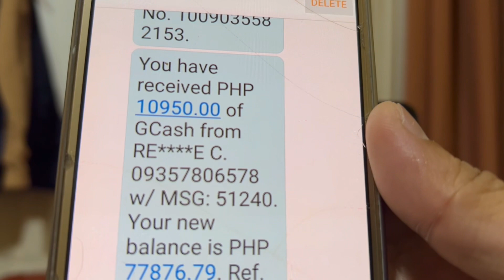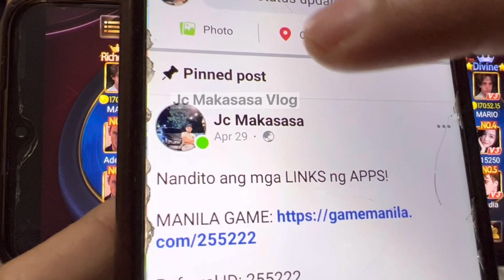GUSTO MO MANALO SA DRAGON VS TIGER? GANITO LANG ANG GINAGAWA KO PARA MANALO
📌 PUNTA KAYO SA FACEBOOK ACCOUNT KO (Jc Makasasa) DAHIL NAKA-PIN DOON SA TIMELINE KO ANG LINK NG APP, NANDITO ANG LINK NG FACEBOOK ACCOUNT KO.👇

📌📌👉 REFERRAL ID:
3478140
3478140
3478140

Task 2: Like this video (take screenshot)
Task 4: Comment on this video

paying apps
apps
apps that pay you real money
paying app
legit paying app
earning apps